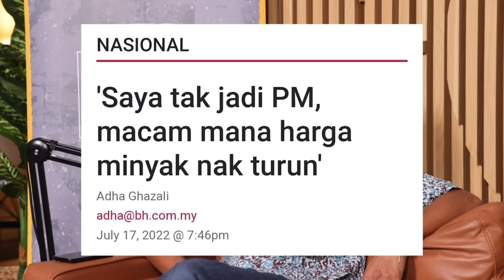PMX kena hadap rakyat maki, ludah jatuh muka sendiri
Bekas menteri, Khairy Jamaluddin berkata Perdana Menteri Anwar Ibrahim perlu menerima sebarang kecaman dan kritikan yang dibuat oleh orang ramai terhadapnya selepas pengumuman kenaikan harga diesel pada Ahad lalu.

Anwar menerima kecaman teruk daripada orang ramai kerana langkah menamatkan subsidi diesel kepada rakyat walaupun sebelum ini pernah berjanji dalam kempen pilihan raya untuk menurunkan harga bahan bakar itu jika beliau dilantik menjadi Perdana Menteri.